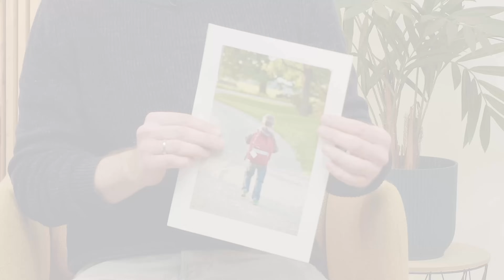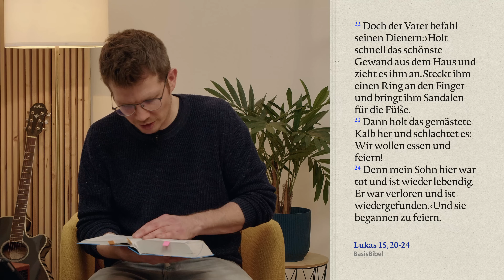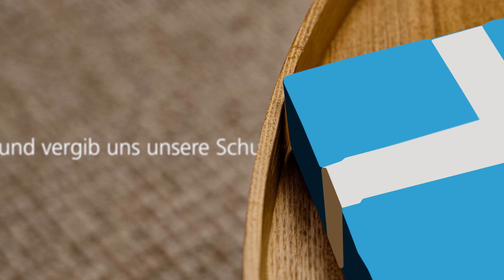Was wir als Hoffnungsmenschen im Gepäck haben | Wohnzimmergottesdienst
Christen sind Hoffnungsmenschen – sie haben jedenfalls besten Grund dazu. Gott hat uns gut ausgestatten für die Reise durch diese Welt. Worin genau besteht diese gute Ausstattung? Was hoffen wir konkret und begründet? Die Antworten erfährst du in diesem Gottesdienst.

Gastgeber: Johannes Ebbertz & Torben Schmidt
Predigt:  Daniel Hobe
Gesang: Jan Primke, Miriam Schäfer, Steffy Beyer, Björn Bergs, Laura Pumilia
Band: Dirk Benner, Jan Primke, Janik Hüsch

0:00 Intro
0:19 Begrüßung
01:23 Lied 1 - Du machst alles neu
05:06 Predigt - Was wir als Hoffnungsmenschen im Gepäck haben
21:40 Lied 2 - Lege sie nieder
25:39 Gebetszeit
29:24 Community
31:29 Lied 3 - So groß ist der Herr

Du kannst und willst uns Unterstützen? Herzlichen Dank im Voraus. Einen gesegneten Sonntag und bleib behütet.